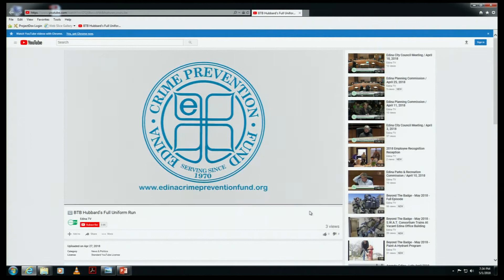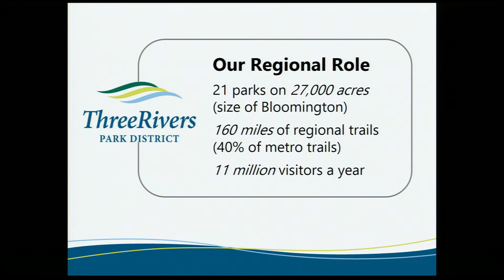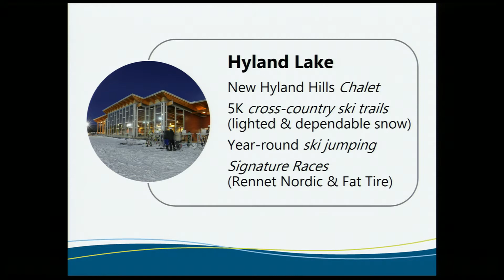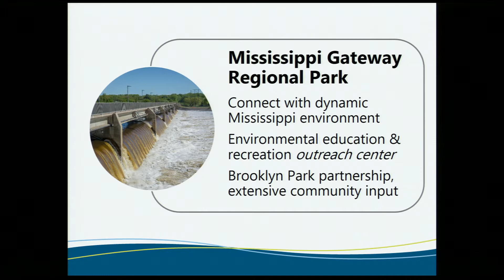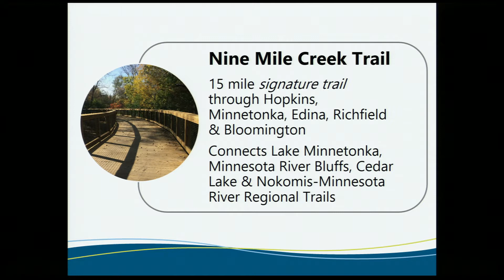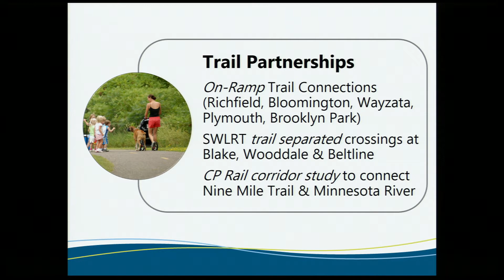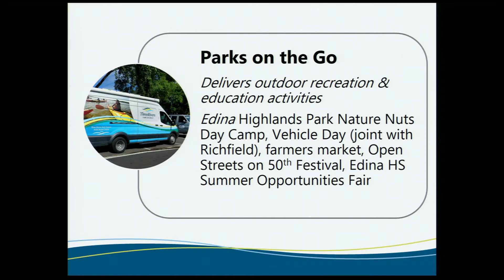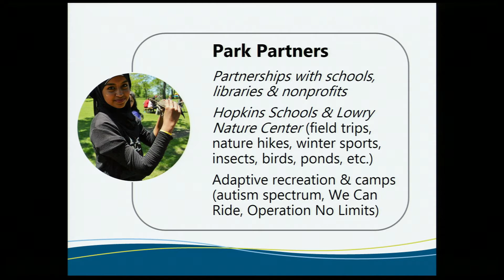Edina City Council Meeting / May 1, 2018